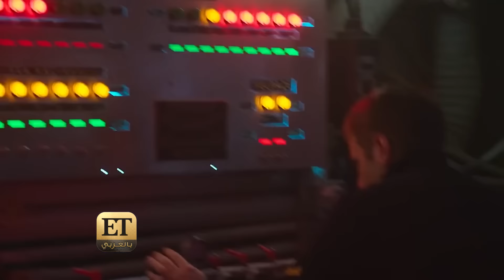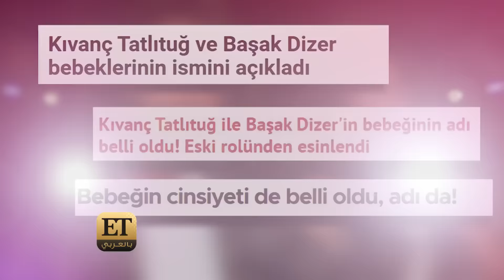💬 هل تؤثر تصريحات بيرين سات الأخيرة على عودة كيفانش تاتليتوغ؟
🎬 حماس كبير من الجمهور الذي ينتظر عرض منصة نتفليكس لمسلسل "Yakamoz S-245" أو "حكاية غواصة" في 20 أبريل الحالي وهو من بطولة كيفانش تاتليتوغ و اوزجي اوزبرنجي و من إخراج تولغا كاراجيك.
وتدور أحداثه بعد وقوع كارثة طبيعية بالعالم فيضطر أرمان الشخصية التي يلعبها كيفانش تاتليتوغ ان يركب غواصة عسكرية مع فريقه للبقاء على قيد الحياة.
ويمكننا اعتبار المسلسل هذا هو عودة لكيفانش إلى الساحة من جديد  بعد أن كان الجمهور متابع لحياته الشخصية فقط خلال الفترة الأخيرة.
أما الخبر الذي شغل الصحافة والسوشيال ميديا الشهر الماضي فهو العمل المرتقب الذي يعود ويجمع كيفانش وبيرين سات بعد 14 سنة على النجاح الضخم الذي حققه الثنائي بمسلسل "العشق الممنوع"، ولكن تصريحات بيرين سات الأخيرة التي أثارت الجدل قد أضافت لدى البعض نقاط سلبية على موضوع العودة، فهل تؤثر تصريحات بيرين سات الأخيرة على عودة كيفانش ؟❗